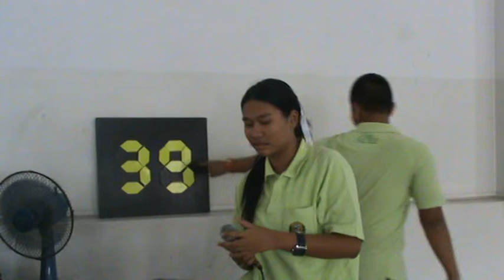ม 4 ห้อง 4 2554 M2U00341